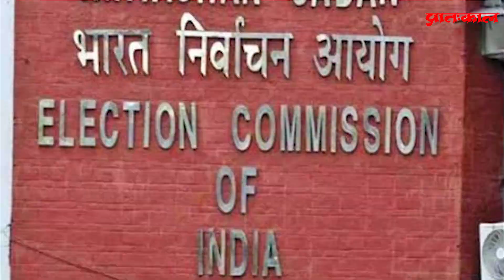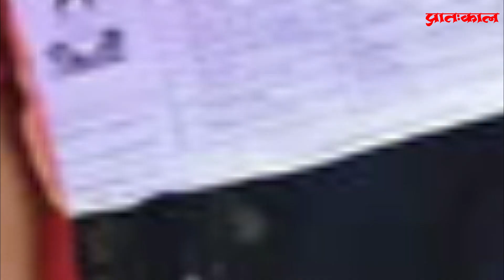Rajasthan Election 2023: प्रत्येक विधानसभा में बनेंगे महिला और यूथ बूथ, होंगे आकर्षक सेल्फी पॉइंट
राजस्थान में आज शाम 6 बजे चुनावी शोर थम गया.  शाम 6 बजे से ‘साइलेंस पीरियड ऑफ 48 ऑवर्स’ शुरू हो गया.  हालांकि इस बार चुनाव प्रचार के लिए एक घंटा ज्यादा मिला है. क्योंकि हर बार चुनाव प्रचार शाम 5 बजे थम जाता था लेकिन इस बार वोटिंग भी 6 बजे तक होगी इसलिए प्रचार भी 6 बजे तक होगा. हालांकि, प्रत्याशी जनता से डोर-टू-डोर कैंपेन कर सकते हैं. अब किसी भी विधानसभा क्षेत्र में कोई रैली, रोड शो, जुलूस नहीं देखने को मिलेंगे. चुनाव आयोग इसकी पूरी निगरानी करेगा.